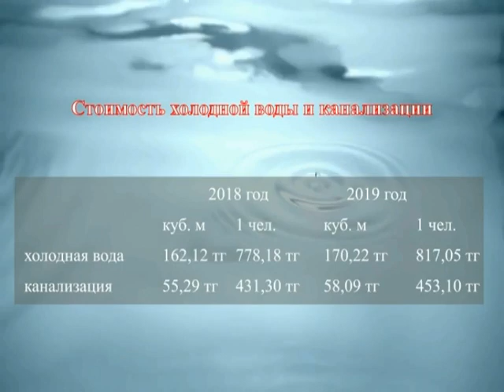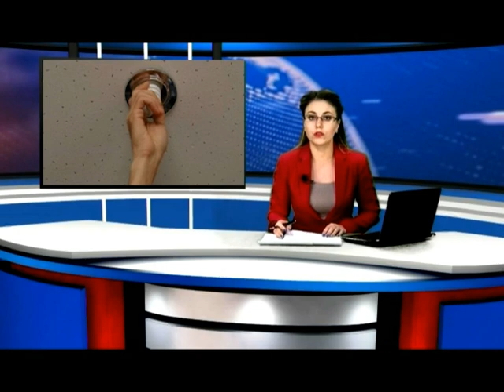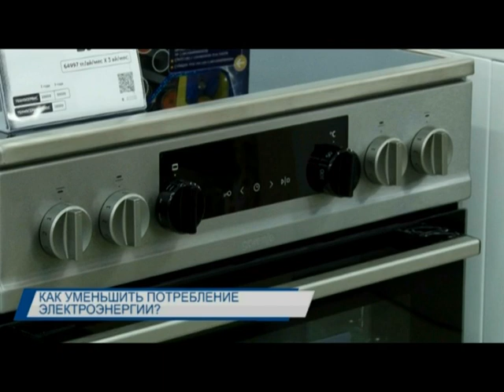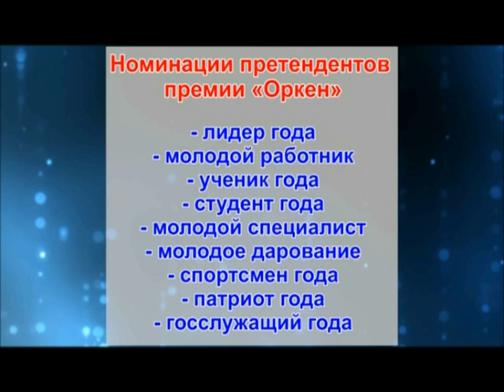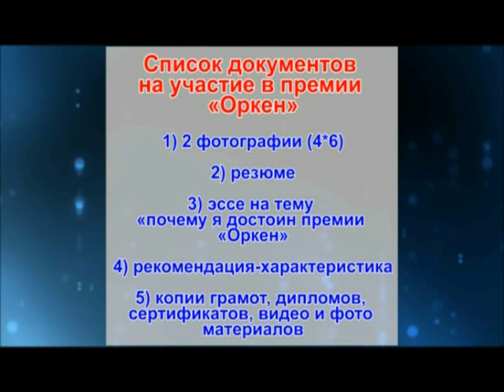Новости Балхаша 07.11.2018